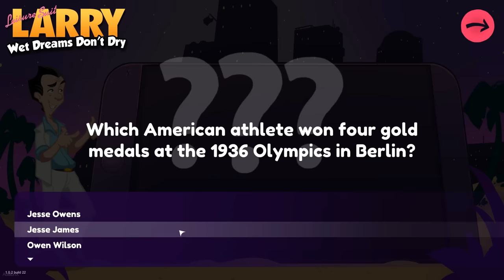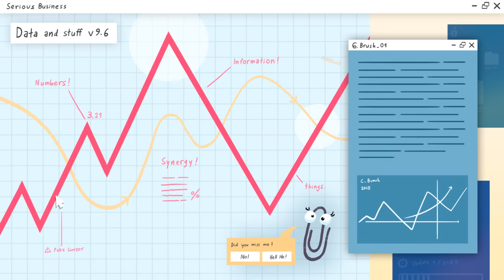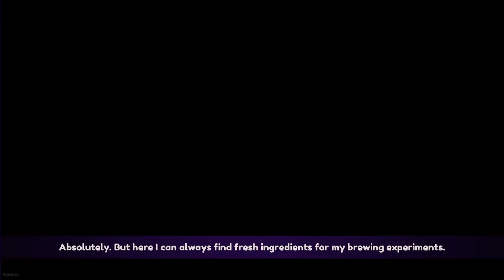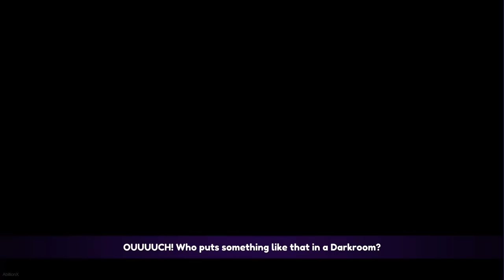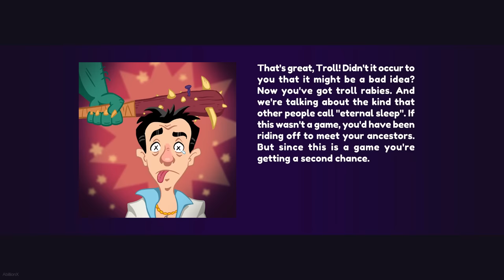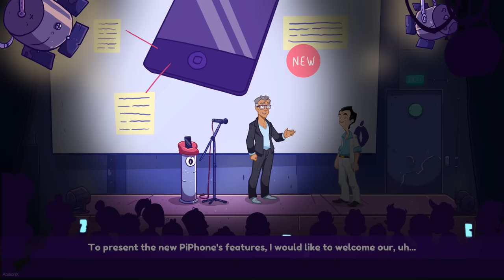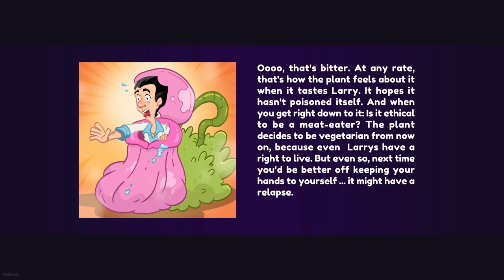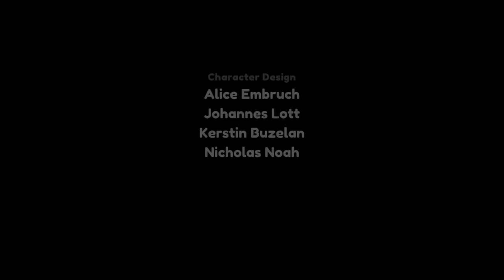Leisure Suit Larry - Wet Dreams Don't Dry * FULL GAME WALKTHROUGH GAMEPLAY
NO COMMENTARY .. Leisure Suit Larry - Wet Dreams Don't Dry FULL GAME WALKTHROUGH GAMEPLAY .. COMPLETE .. 2018 ..
Mature Content : This Game may contain content not appropriate for all ages, Nudity or Sexual Content

Hey ladies, I’m back in business! My new adventure, Leisure Suit Larry - Wet Dreams Don’t Dry, takes me – whatever the route or twist of fate – from the end of the ’80s directly into the 21st century and wow, how the world has changed! While my view of the world and women from way back in the 1980s collides with modern reality harder than the breasts of a lusciously stacked blonde jogging along a beach, I’m all set to date my way across the modern world!
In a “point & click” adventure I’d call typical for the genre we mutually experience how I fall head-over-heels in love with Faith, the hot-to-trot assistant to the boss at Prune, a technology enterprise successful worldwide. Since even dating is done digitally nowadays, the first thing I have to do is to work on my score at Timber, the totally hip, can’t-get-anywhere-without-it dating app where I date women, satisfy their needs, and accordingly pick up points for my Timber profile. And whenever I get a chance in between, always briefly check out a few new bikini pix at Instacrap – the 21st century is gnarly smill!

INSTACRAP scenes

00:17:04  01:51:43  02:14:49  02:01:43  02:17:20
02:32:55  02:34:05  03:31:34  03:37:09  03:37:45
03:48:14  03:52:23  03:53:55  03:58:21  04:10:08
04:18:58  04:33:12  04:57:09  05:06:19  05:07:00